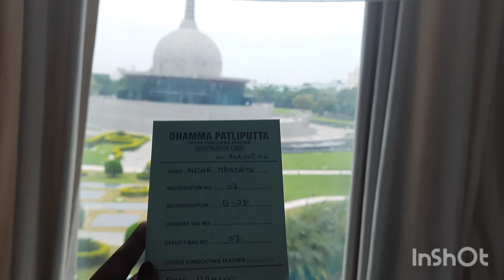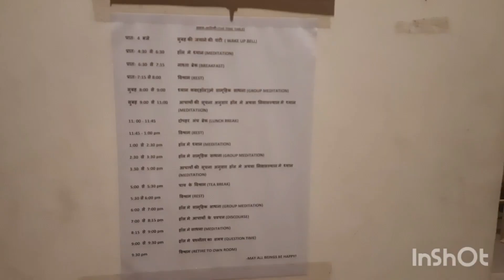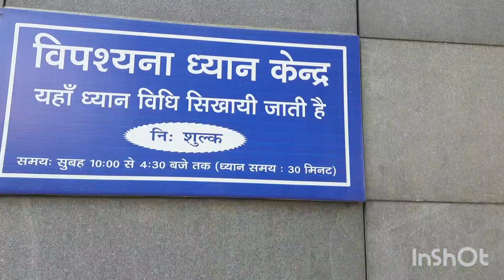My First 10 Days Experience In Vipassana Center |meditation centre | Self Development Video |Patna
namaste 🙏

Vipassana, which means to see things as they really are, is one of India's most ancient techniques of meditation. It was taught in India more than 2500 years ago as a universal remedy for universal ills, i.e., an Art of Living.

I already show my girst experience in this video.
just request you all guys at one time ,you should join this.

vipassna center Location:-